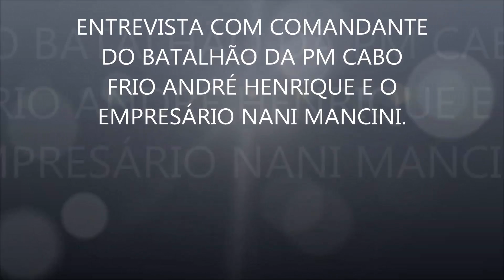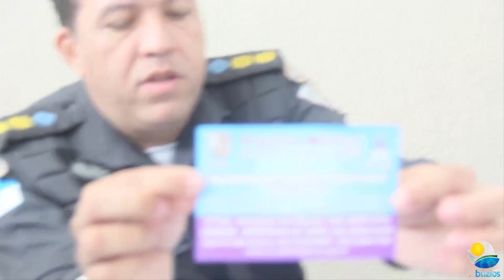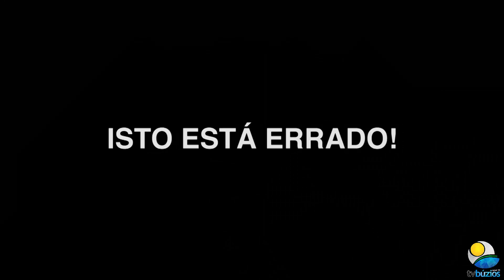Entrevista com Comandante da PM Cabo Frio.